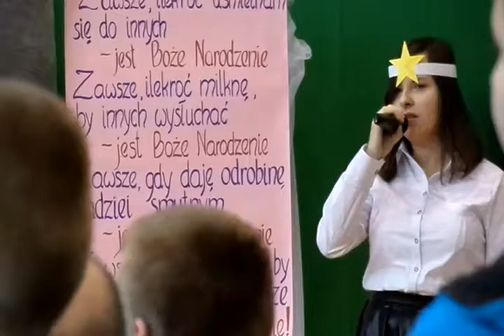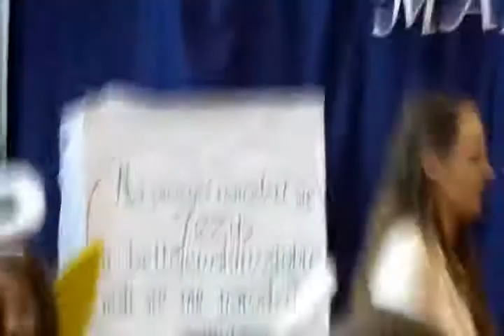Nasze młode piosenkarki podczas Jasełek Bożonarodzeniowych: Aleksandra Dąbrowska i Edyta Góralczyk.